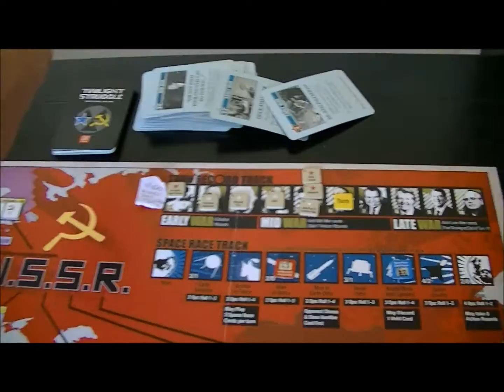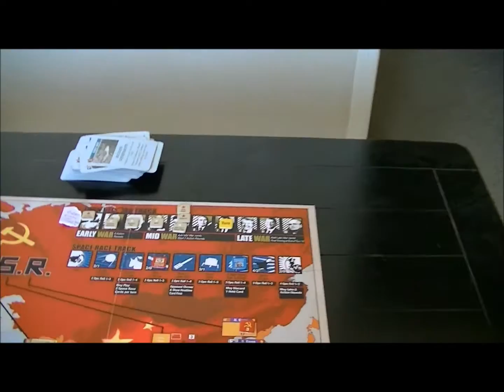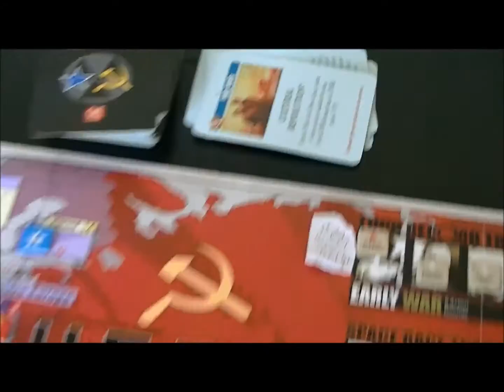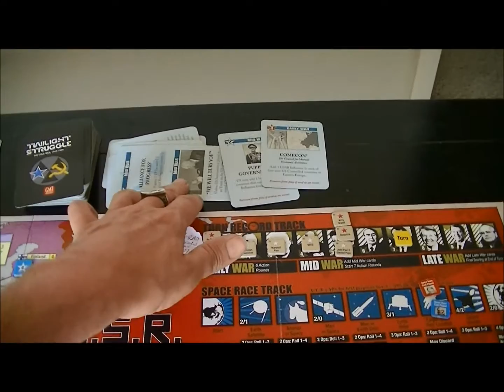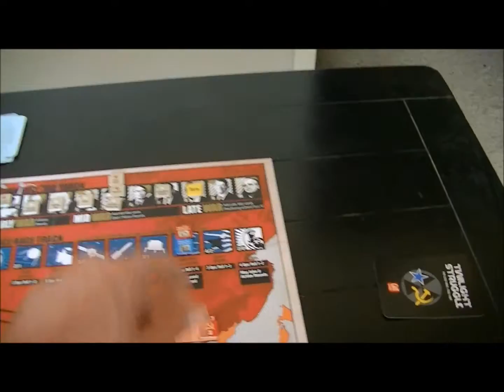Twilight Struggle revisited) 4